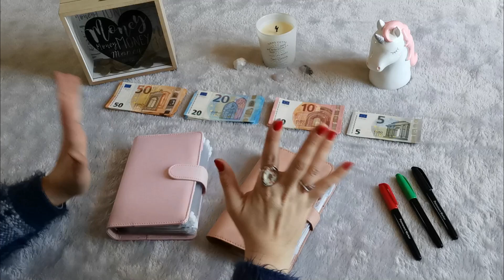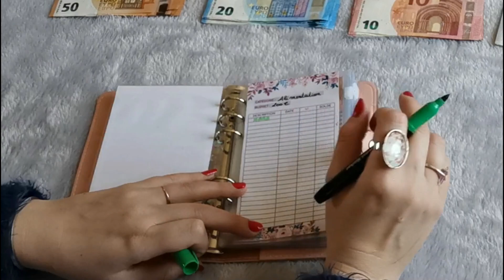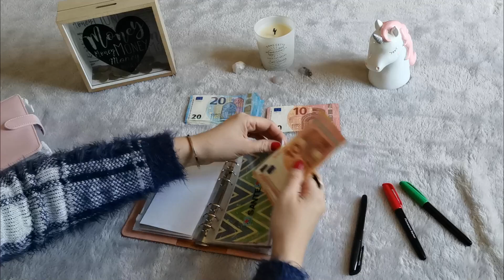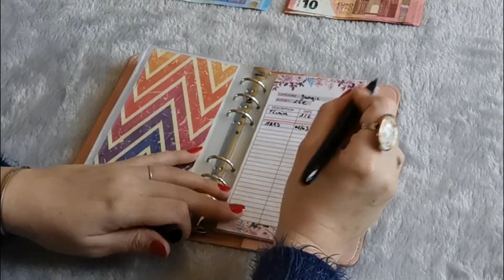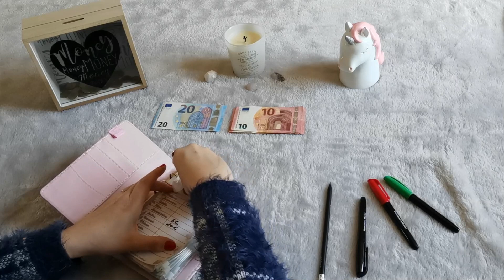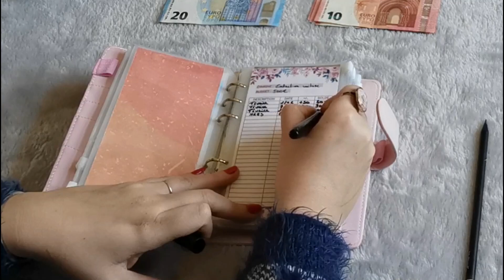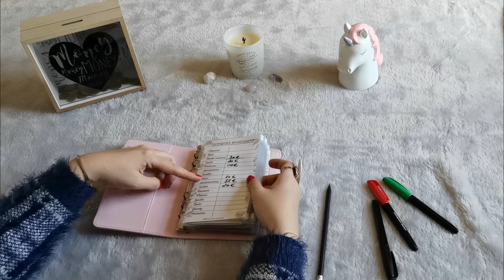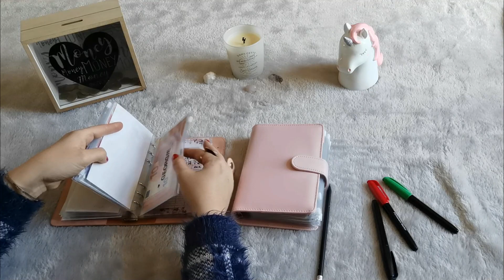BUDGET | SYSTÈME DES ENVELOPPES | Remplissage mars 2022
🎁 Téléchargez gratuitement mes trackers défis sur le lien ci-dessous 🎁

Je suis super contente de publier cette nouvelle vidéo aujourd'hui, vidéo du remplissage de mes petites enveloppes du mois de mars  ! 😍

Encore un grand Merci à celles et ceux qui me suivent !

🔽 Lien pour les 2 carnets avec enveloppe🔽 :

✉️ Me contacter ✉️

LIEN DU ROBOT CONGA 3790

LIEN DE TUBEBUDDY POUR CHAINE YOUTUBE